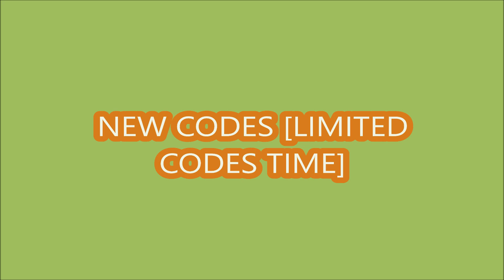*NEW CODES JULY 25, 2024* [FREE UGC!] Coinflip RNG ROBLOX | LIMITED CODES TIME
Coinflip RNG